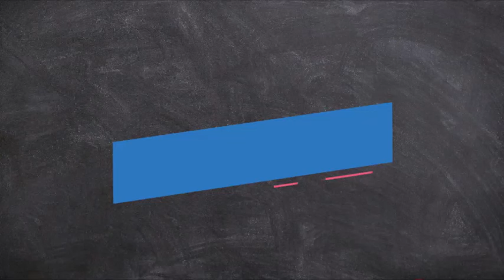Senador Portinho, confronta ações de Lula. 02/05